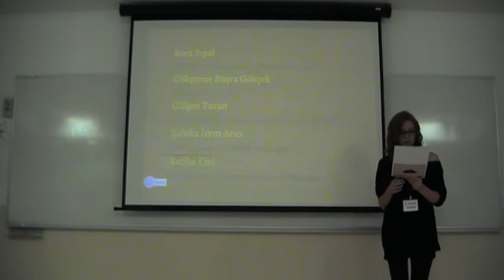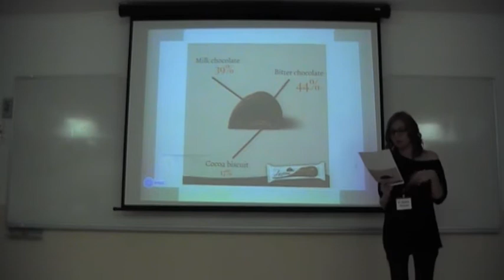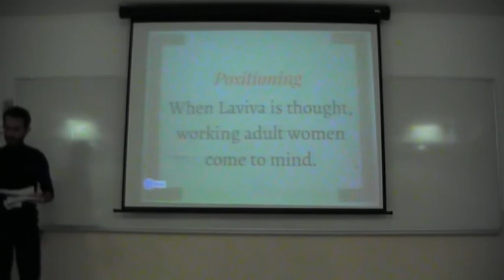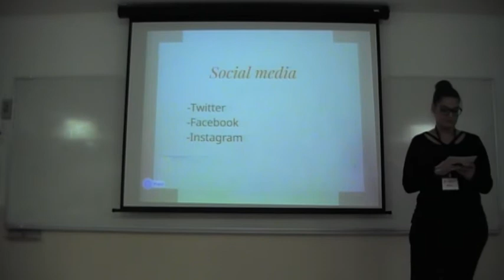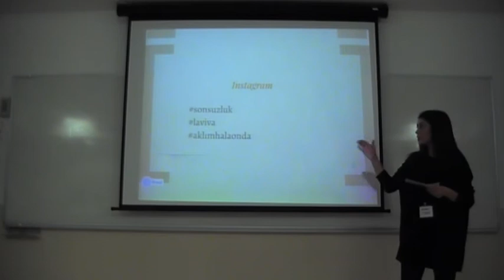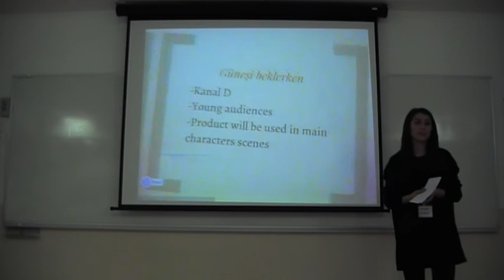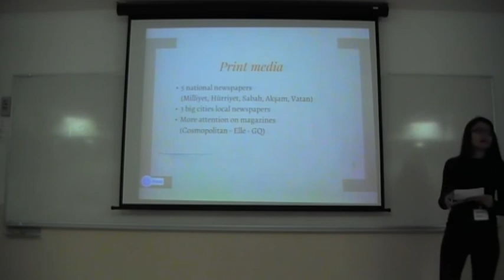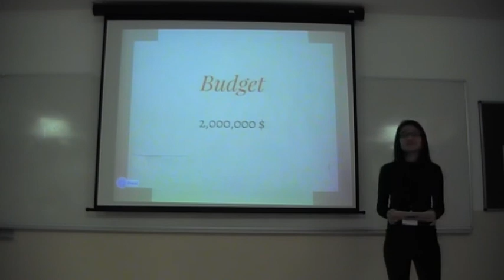PRA305 ÜLKER LAVIVA LAUNCH ş i arıcı g b gökçek z erel g turan b sıpal